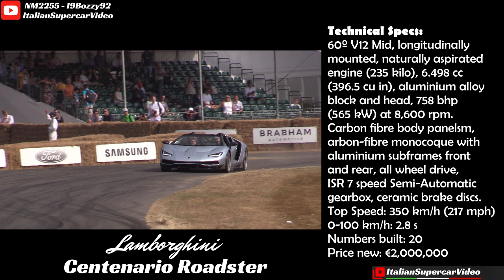Lamborghini Centenario Roadster - Max Attack & Pure V12 Sound! - 2018 Goodwood Festival of Speed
The Lamborghini Centenario Roadster, the most recent of the exclusive and limited supercars produced in Sant'Agata Bolognese, was present at the 2018 Goodwood Festival of Speed. With a production of only 20 units, the massive use of carbon fiber and composite materials and the powerful 760hp naturally aspirated V12 engine provides stunning performance at a base price of 2 million euros.
In this video, you can see the highlights with all the best passages and performances throughout the weekend.
With whom I collaborated to realize this video. Enjoy!

La Lamborghini Centenario Roadster, la più recente delle esclusive e limitate supercar prodotte a Sant'Agata Bolognese era presente all'edizione 2018 del Goodwood Festival of Speed. Con una tiratura di soli 20 esemplari, il massiccio uso di fibra di carbonio e materiali compositi e forte del motore V12 aspirato da 760cv, garantisce prestazioni sbalorditive ad un prezzo base di 2 Milioni di euro.
Nel video potete vedere gli highlights con i migliori passaggi della vettura durante tutto il weekend.
Con loro ho collaborato alla realizzazione del video. Buona visione!

Event / Manifestazione: Festival of Speed
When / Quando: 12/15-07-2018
Where / Dove: Goodwood, West Sussex, UK